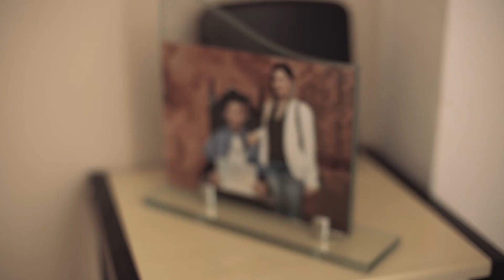Same Day Edit - Paulinha e Flaviano